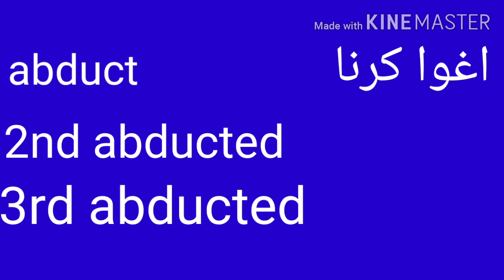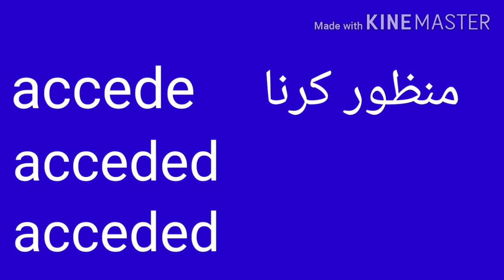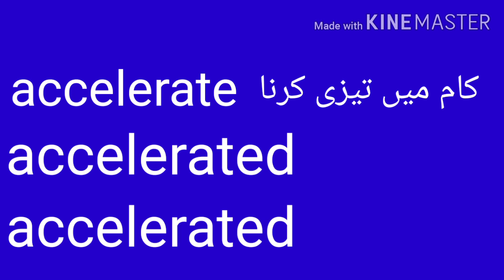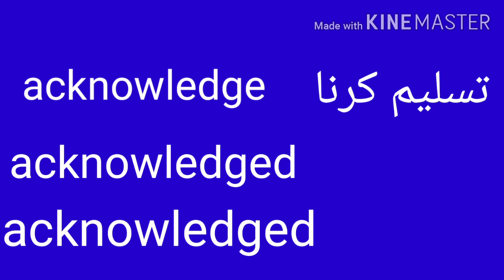verbs forms with meanings/Muhammad hasan uthmaankhel/ english lecture about verbs and forms of verb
english most important verbs
english verbs forms
how we make verbs form
very best verb
lecture by muhammad hasan uthmaankhel forms of verbs
important  lecture  about verbs
english verbs
english verbs forms
english verbs meaning in urdu